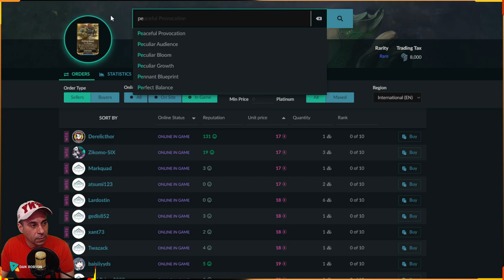WARFRAME - MR30+ EQUINOX NUKE Build Steel Path + Phantasma Prime + Laetum dano contra Acólitos !!